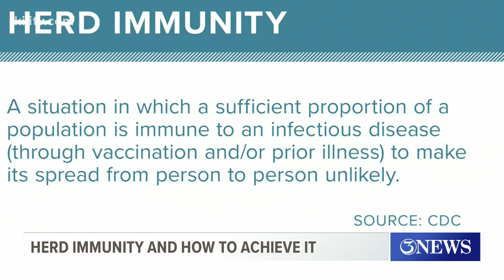What is 'herd immunity' and how can it be achieved? Medical expert explains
Medical expert, Dr. Salim Surani says there are two ways a community can achieve 'herd immunity.'